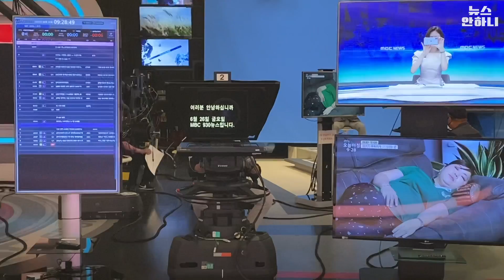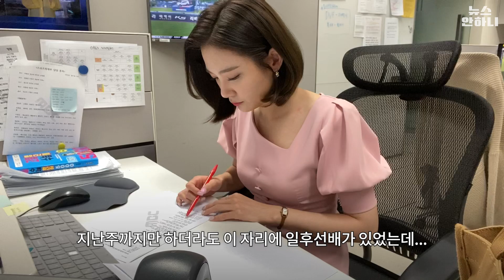스포츠! 그게 뭔가요?? 스알못의 스포츠뉴스 데뷔기ㅣ#MBC 직장인 브이로그 이영은 아나운서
안녕하세요 이영은입니다!
6월 29일부터 허일후 선배의 후임으로 뉴스데스크 스포츠뉴스를 맡게 되었어요😊
그래서 이번엔 스포츠뉴스 준비 과정을 담은 브이로그를 찍어보았습니다ㅎㅎ
이번 영상도 재밌게 봐주세요! 감사합니다❤️

이영은 아나운서

기획 전종환
편집 김보영